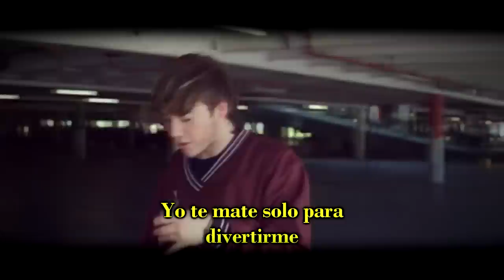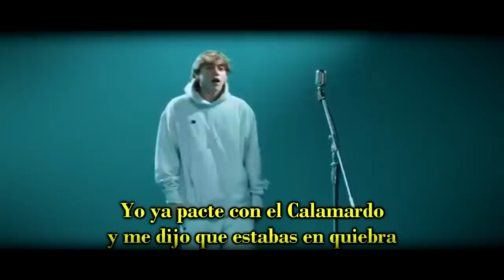PAULO LONDRA VS BOB ESPONJA | BATALLAS VIRALES DE TRAP | ROMANOLAVOZ (Videoclip Oficial)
¿Quien gana este BATALLON? 🔥🔥 Tu eres el jurado!!! 😎
Paulo Londra 👱 vs Bob Esponja 🐠
DALE LIKAAAASO MUCHACHON!!! 👍👍